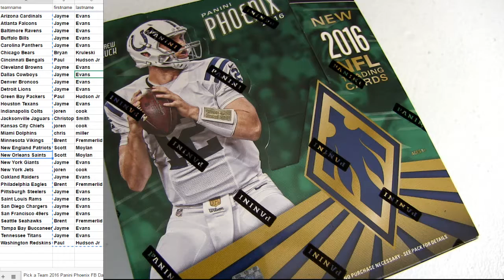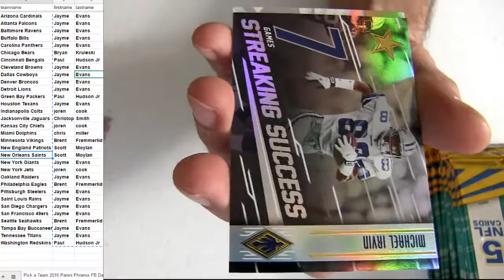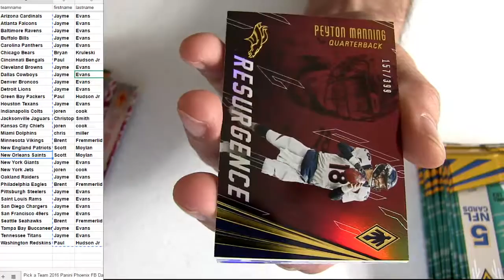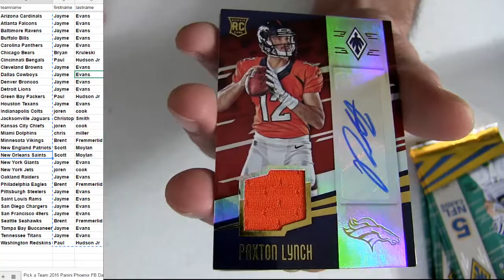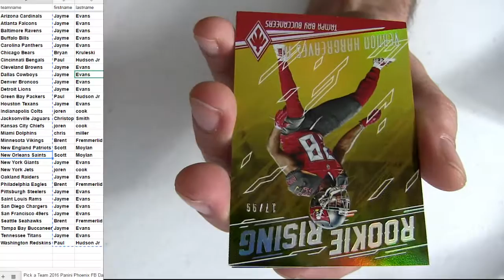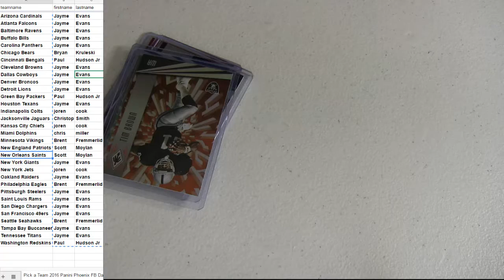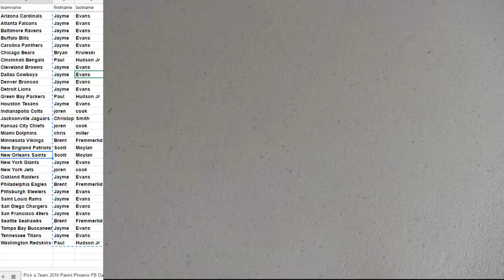16 Phoenix FB #8